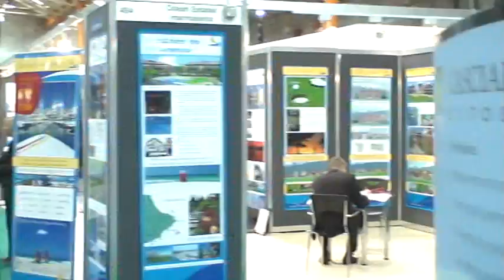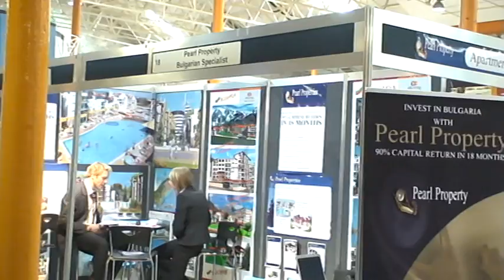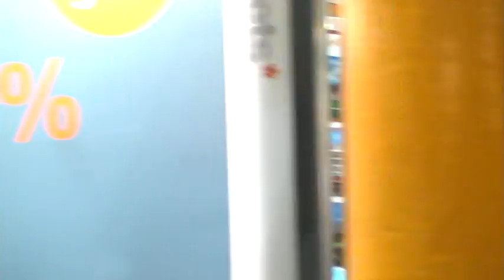Property Investment Exhibition in Dublin, Ireland - Pearl Property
Pearl Property at Property Investment Exhibition in Dublin, Ireland

Pearl Property Ltd Bg